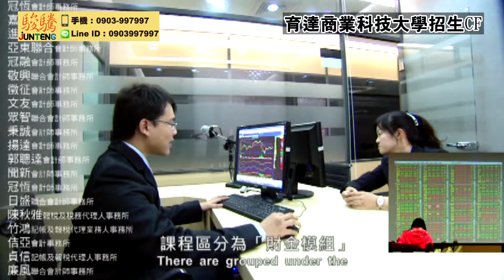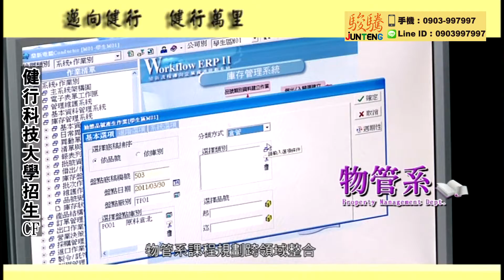學校單位 作品集精華